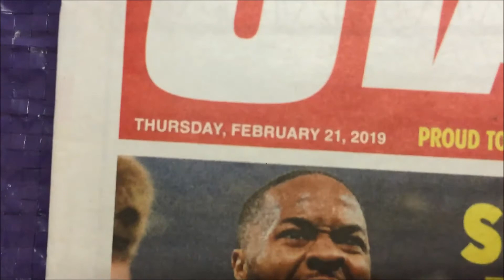Minipack Torre polybagger with delivery conveyor 21 02 2019